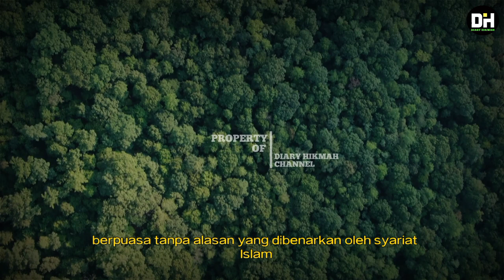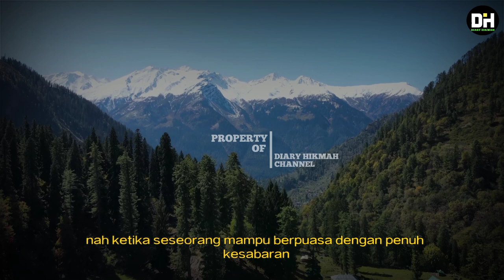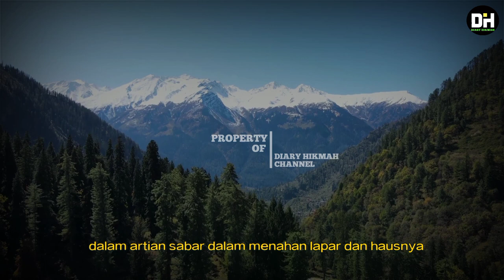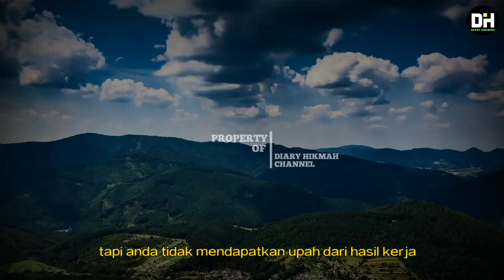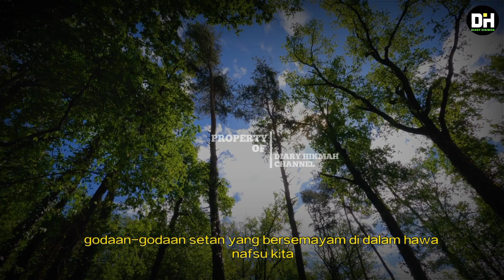ASTAGHFIRULLAH !!! TERNYATA DISINILAH TEMPAT SETAN MENGGODA MANUSIA SELAMA BULAN RAMADHAN.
selamat datang kembali di channel DIARY HIKMAH. yang pada pada kesempatan kali ini akan membahas setan setan yang dibelenggu di bulan ramadhan sebagaimana hadits shahih yang diriwayatkan oleh imam Muslim,Rasulullah saw. bersabda, "Bila bulan Ramadhan tiba, maka dibukalah pintu-pintu surga, pintu-pintu neraka ditutup, dan setan-setan pun dibelenggu"
Ibarat sebuah permainan atau kuis. Bulan Ramadhan itu adalah babak bonusnya. Yang mana setiap hadiah yang didapatkan itu berlaku kelipatan. Dan itu Sama dengan amalan yang dilakukan di bulan ramadhan. pahalanya akan berlipat ganda. Sedangkan bonus yang terbesarnya adalah malam Lailatul Qadar, yang mana orang orang yang mampu meraihnya. Akan mendapatkan pahala ibadah yang setara dengan beribadah 1000 bulan yang kalau di konversikan kedalam hitungan tahun. 1000 bulan itu sama dengan 83 tahun. dengan begitu pahala besar yang didapat itu akan menjadi kunci.  Yaitu kunci untuk membuka pintu surga. Dan pahala yang besar itu juga otomatis akan menutup pintu neraka.
Nah terkait setan setan yang dibelenggu selama bulan Ramadhan. Maka Timbul  pertanyaan. Kalau setan setan dibelenggu.
Kenapa masih banyak kemaksiatan di bulan ramadhan. Kenapa masih banyak muslim yang tidak berpuasa tanpa alasan yang dibenarkan syariat islam.
nah terkait dengan hal ini. Perlu sahabat ketahui bahwa setan setan yang menggoda manusia itu tetap beroperasi seperti biasanya sebagai mana tugasnya untuk menggoda dan menyesatkan manusia selama didunia. Namun intensitas godaannya akan berkurang ketika menggoda orang yang berpuasa dengan benar. Dan setan setan yang dibelenggu itu adalah setan yang ada didalam hawa nafsu manusia.
Perlu digarisbawahi sahabat, bahwa setan itu adalah sifat. Setan itu adalah sifat buruk yang menjerumuskan kepada kesesatan. Sifat Setan itu dimiliki oleh golongan jin dan juga manusia. Minal jinnati wannas. Jin yang mempunyai sifat setan disebut iblis. Begitu juga manusia. Manusia yang suka menyebar keburukan dan kesesatan. Bisa juga di sebut setan. Namun sifat buruk pada manusia ada didalam bagian hawa nafsu manusia
Nah ketika seseorang mampu berpuasa dengan penuh kesabaran, dalam artian sabar dalam menahan lapar dan hausnya, sabar dalam memperbanyak amal kebaikannya, dan sabar untuk menahan diri dari kemaksiatan dan keburukan dirinya, Maka dipastikan setan yang ada didalam hawa nafsunya itu akan terbelenggu oleh kesabaran. atau dengan kata lain hawa nafsunya dapat terkendalikan.
Orang yang menjalankan puasa dengan benar. Tidak mungkin dia berbuat maksiat, tidak mungkin dia berbicara kotor, tidak mungkin dia membicarakan aib orang lain, memandang hal-hal yang tidak diperbolehkan, berbohong, dan sebagainya, apabila orang yang berpuasa masih berbuat maksiat. Pasti ada yang salah dengan puasanya. Pasti ada yang salah dengan niatnya berpuasa. Dan sangat disayangkan banyak diantara kita, bahkan kita sendiri yang menjalankan puasa hanya untuk menggugurkan kewajibannya sebagai muslim. Banyak yang puasa tapi masih saja suka berbuat buruk kepada orang lain seperti berbohong atau  ngomongin keburukan orang, menghina, membuly dan lain sebagainya, dan banyak juga yang berpuasa tapi suka berbuat maksiat dan juga tidak bisa menjaga  pandangannya dari hal hal yang buruk,
Nah maka dari itu. Marilah kita introspeksi diri terhadap ibadah puasa yang kita lakukan. Kita muhasabah diri kita. kita luruskan niat puasa yang kita lakukan itu hanya untuk mendekatkan diri kepada allah. Jangan sampai puasa yang kita lakukan itu menjadi sia sia. Jangan sampai kita melewatkan bulan yang spesial ini dengan kegiatan-kegiatan yang mubadzir.
Marilah kita jadikan bulan Ramadhan ini sebagai ajang untuk melatih kesabaran, karena essensi puasa itu adalah latihan untuk menguji kesabaran. Yang dengan kesabaran itu akan menjadi kunci pembuka pintu pintu surga serta menjadi kunci penutup pintu pintu neraka. Dan dengan kesabaran itu akan menahan segala godaan godaan setan yang bersemayam didalam hawa nafsu kita. Dan itulah makna yang saya pahami dari hadits nabi yang telah saya sampaikan di awal pembahasan. Mohon koreksi bila ada yang keliru dalam penyampaian pembahasan ini.
Akhirul Kalam wasallam mualaikum wr wb